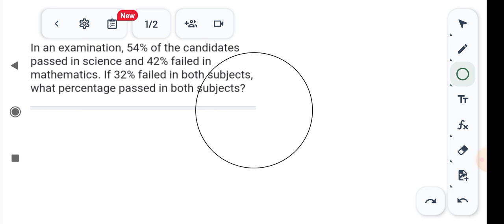In an examination 54% of the candidates passed in science and 42% failed in mathematics. If 32% fail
In an examination 54% of the candidates passed in science and 42% failed in mathematics. If 32% failed in both subject,then what percentage passed in both subject?